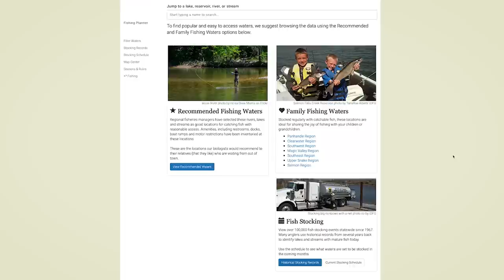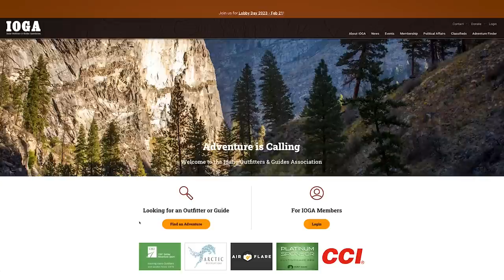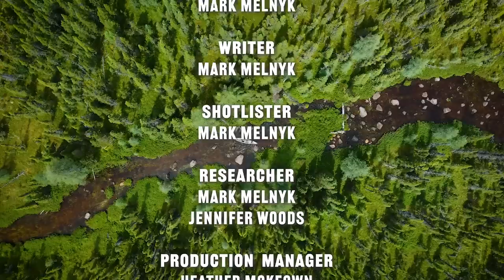Mountain Trout Fishing Paradise | Idaho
Mark Melnyk is back in Yellowstone Teton Territory and he is hunting for high-mountain trout!